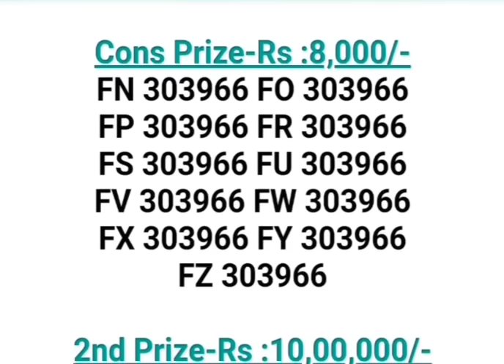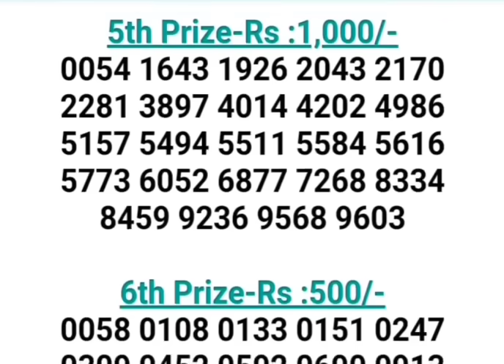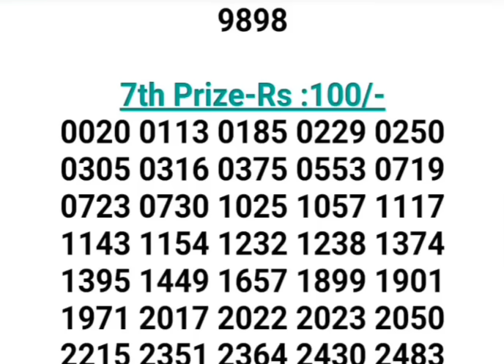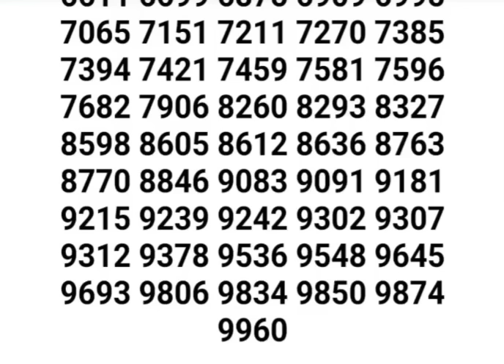TODAY RESULT 11-10-2023 FIFTY FIFTY FF-68 KERALA LOTTERY